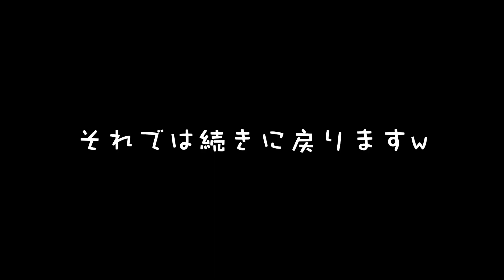発酵時間で味が変わる？ 発酵時間別３種類のコーヒーを徹底比較してみた【ダブルアナエロビック飲み比べ / OTOMONI COFFEE】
▼OTOMONI COFFEE３種類飲み比べセットはこちら

《《トモヤ塾長のコーヒー豆屋がついにOPEN！》》
▼JUKUCY COFFEE ROASTERS公式オンラインショップ

【JUKUCY COFFEEのSNS】
▼お店のYouTubeチャンネル

【塾長が絶対おすすめするコーヒーグッズ紹介】
▼EPEIOSドリップケトル→コスパ抜群の高性能・高デザインケトル
▼FUJI ROYAL みるっこ→家庭用最高峰のコーヒーミル
▼TIME MORE ドリップスケール→コスパ最強のタイマー付きスケール